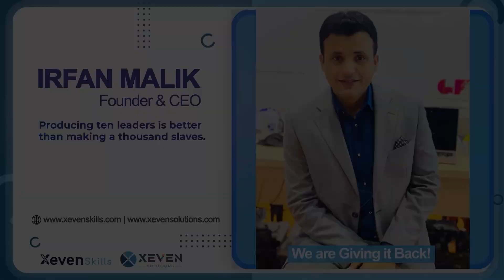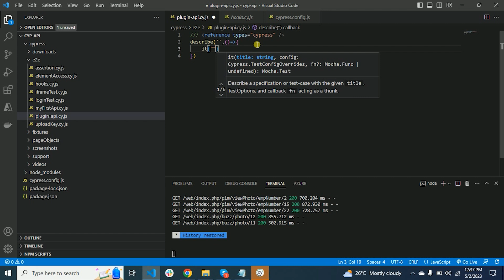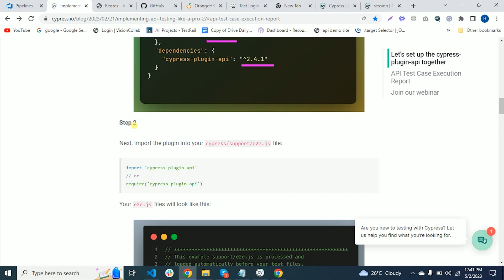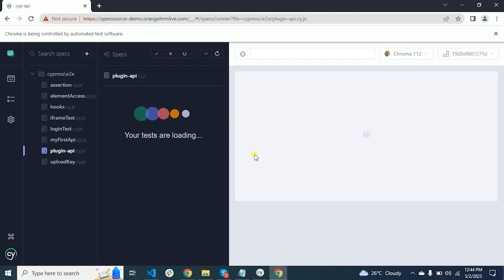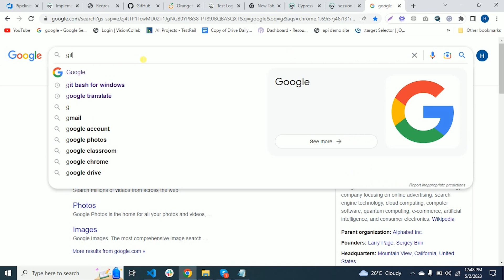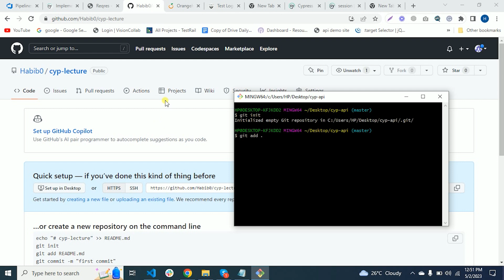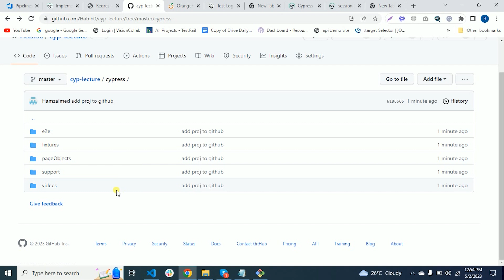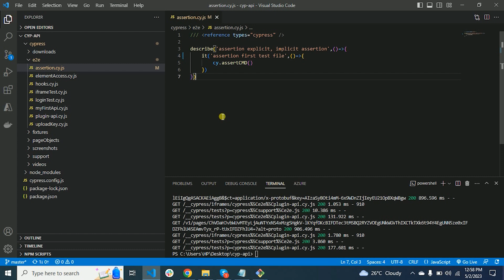Lecture 21: Cypress plugin Api & Code Upload to Github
Course: Introduction to QA Automation Testing

In this lecture, following points will be covered
1) Api use in cypress using plugin
2) code upload to github